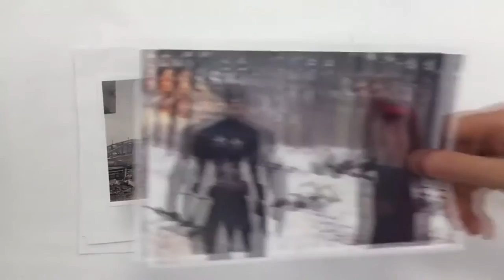[60FPS] CAPTAIN AMERICA CIVIL WAR Promo Clip Happy Friends Day 60FPS HFR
CAPTAIN AMERICA  CIVIL WAR Promo Clip Happy Friends Day 60FPS HFR